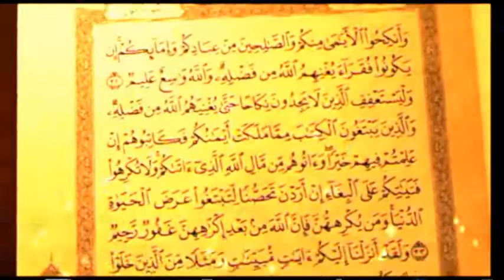MENYIAPKAN GENERASI ROBBANI